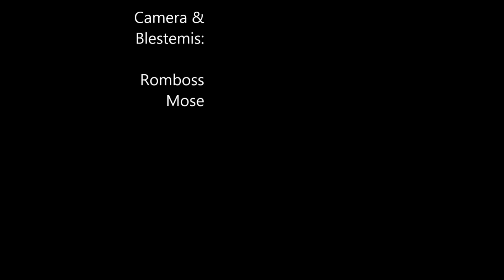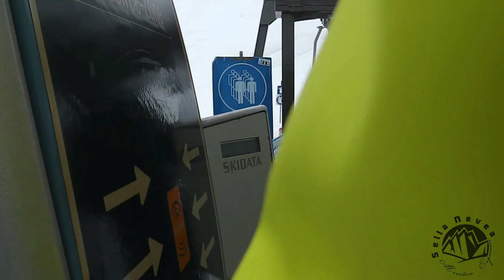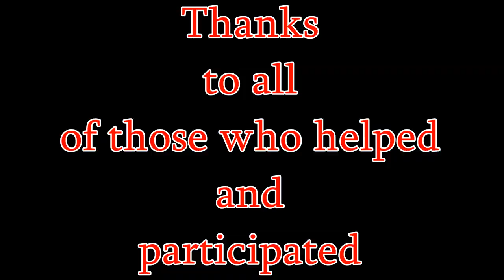Sella Nevea Mountain Experience - Film Festival 2016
The Sella Nevea Mountain Experience Film Festival selection for 2016. All shots in or around Sella Nevea, Italy. Four days to film and make a 2 minute edit. Great entries, great prizes.